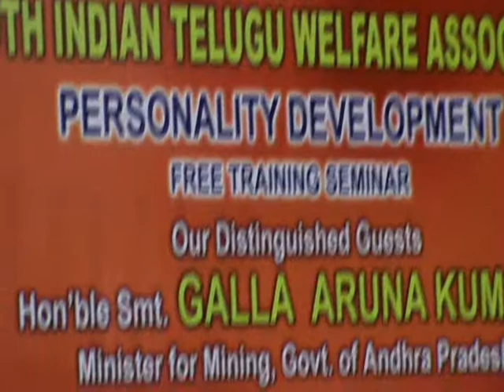ninaivatral pairchi pattarai